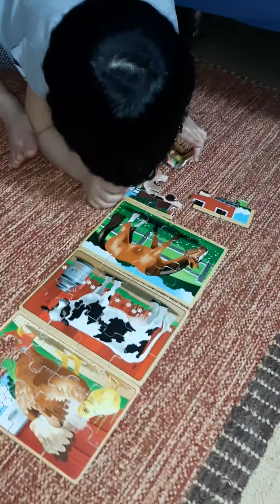puzzle2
Gift' beautiful mind and memory